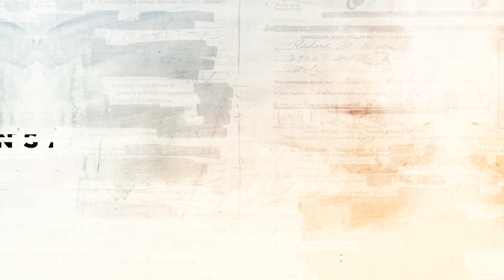Udruženje „Jedan od pet miliona“: Izlazimo na izbore, u protestima više ne učestvujemo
Udruženje „Jedan od pet miliona“ će izaći na predstojeće izbore, izjavila je danas studentkinja Valentina Reković iz tog udruženja. Tu odluku obrazložila je time da je deo opozicije „obesmislio i izdao“ bojkot i parlamenta i izbora, a da udruženje „Jedan od pet miliona“ pokušava taj bojkot da spasi, izađe na izbore, uđe u parlament i i „vrati bojkot u parlament“.